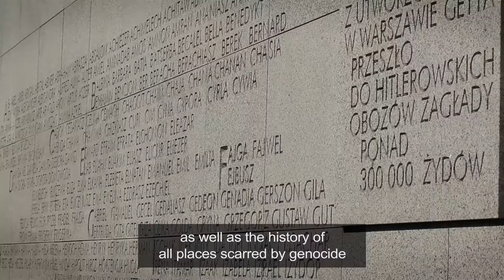5 lat NCN - dr hab. Michał Bilewicz, prof. UW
4 marca 2016 r. w Teatrze im. Juliusza Słowackiego w Krakowie odbyła się uroczysta gala z okazji 5-lecia inauguracji działalności Narodowego Centrum Nauki. Podczas uroczystości przedstawiono sylwetki dziesięciu laureatów konkursów NCN oraz ich badania zrealizowane dzięki wsparciu finansowemu Centrum. Dr hab. Michał Bilewicz, laureat Nagrody NCN 2015 opowiada o swoich badaniach realizowanych w ramach konkursu SONATA 3.